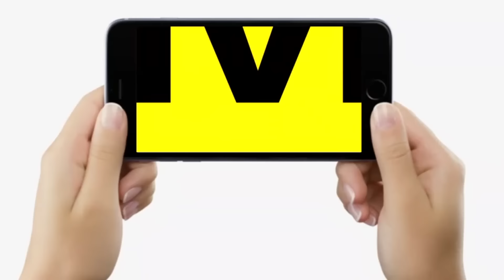BJP MLC Naval Kishore Yadav ने Education Minister, Bihar Govt Teachers, School Timing? | Bihar News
BJP MLC Naval Kishore Yadav ने Education Minister, Bihar Govt Teachers, School Timing? | Bihar News | LiveCities